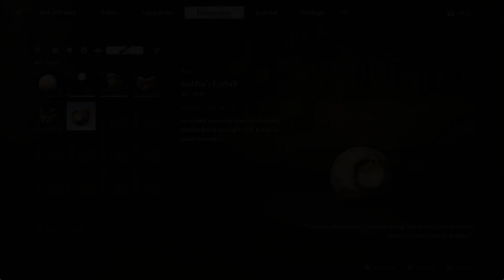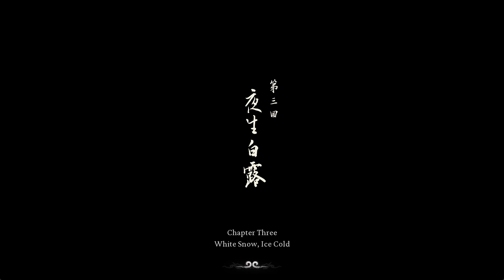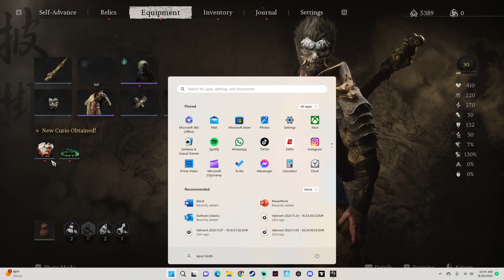[Black myth Wukong] Is this the dragon from Sekiro?